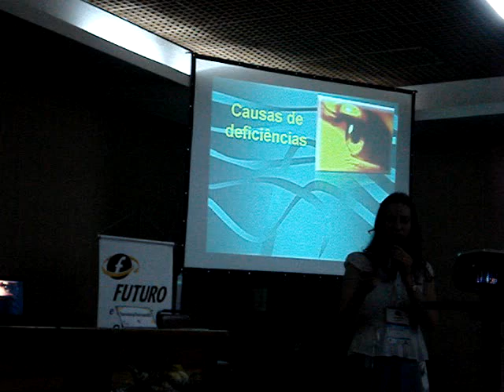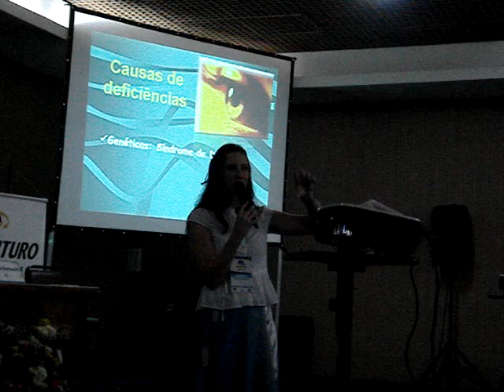Jornada Internacional de Educação da Bahia - 12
Trechos da 9ª Jornada Internacional de Educação da Bahia, realizada em Salvador nos dias 22, 23 e 24 de julho.